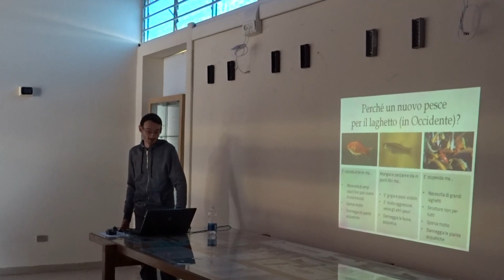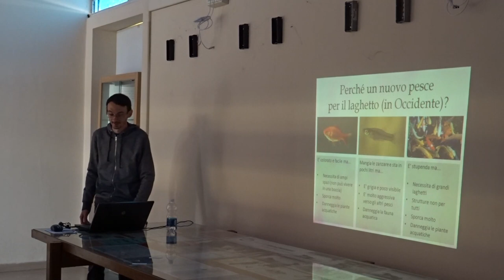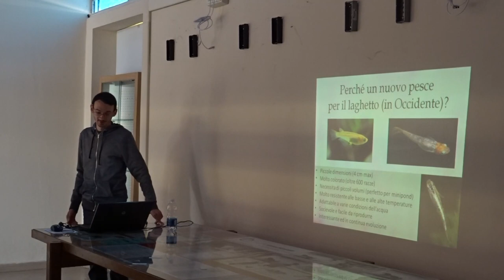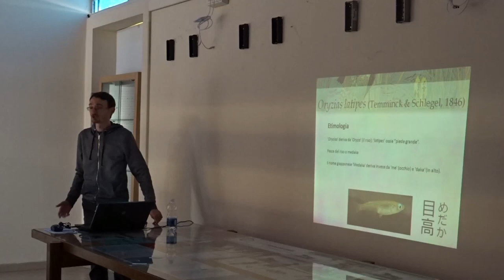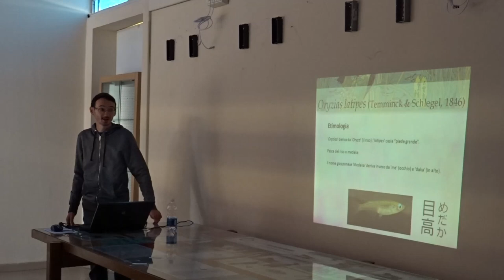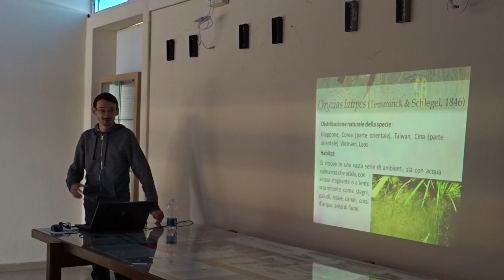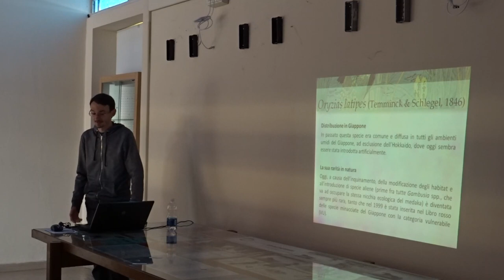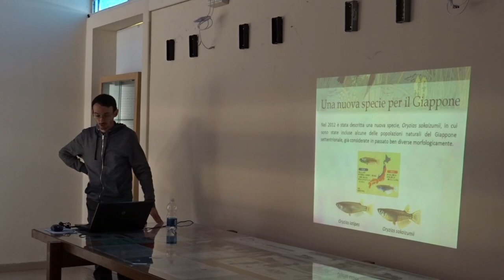'Il Medaka: un nuovo pesce per il laghetto', a cura di Roberto Pellegrini, parte 1/3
Conferenza tenutasi il 14 settembre 2017 durante la 1a Esposizione Italiana di Medaka - Italian Koi Show, Cesena.
Nella prima parte Roberto Pellegrini introduce i pesci da laghetto allevati in Occidente e presenta la novità costituita dal Medaka (Oryzias latipes), descrivendone le caratteristiche della specie selvatica.